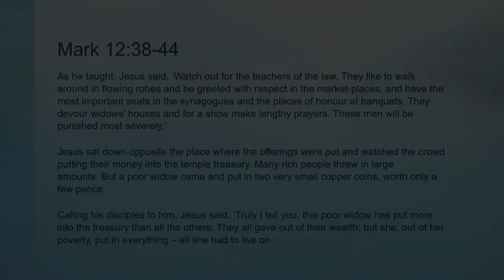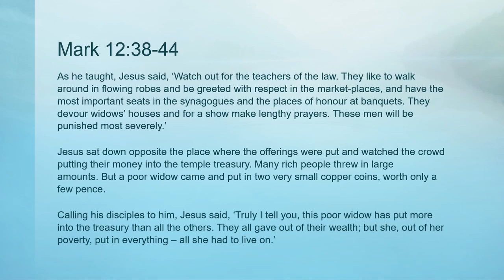Something to Think About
Money? What's it for? Mark 12: 38-44